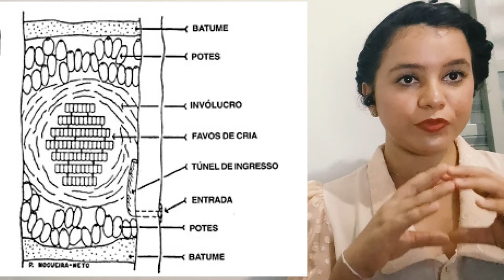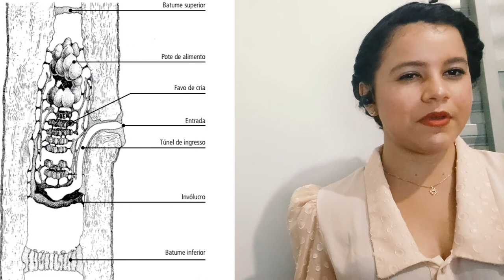Onde as abelhas moram?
Olá Hominídeos. Este é o vigésimo quinto vídeo do Projeto Polinizando o saber on-line. Nele iremos falar sobre onde   as abelhas fazem seus ninho.